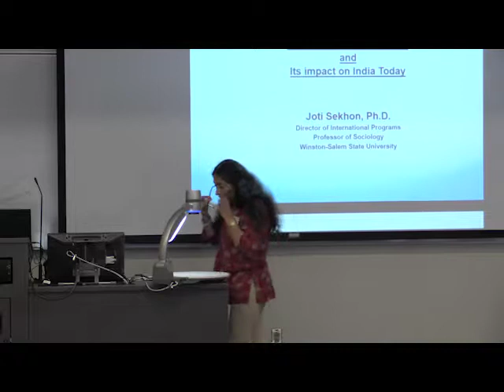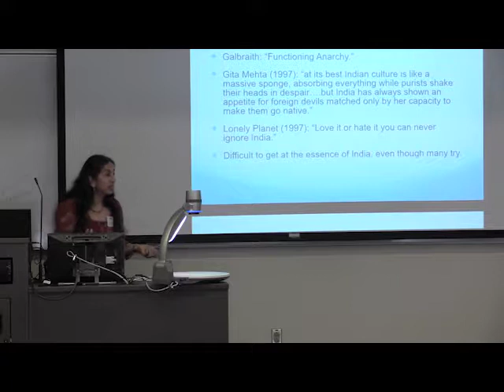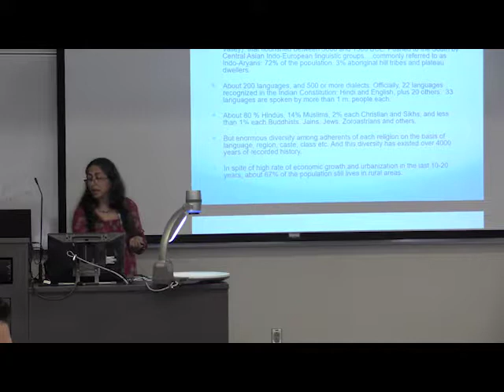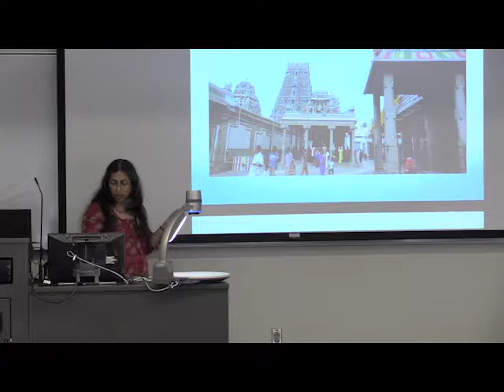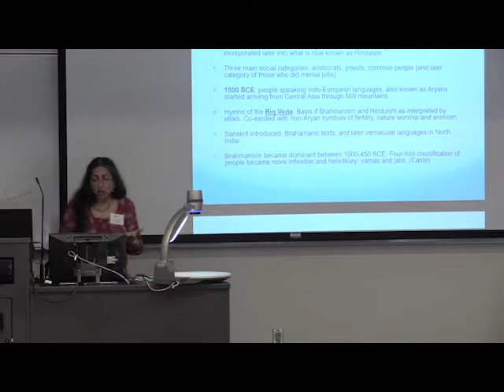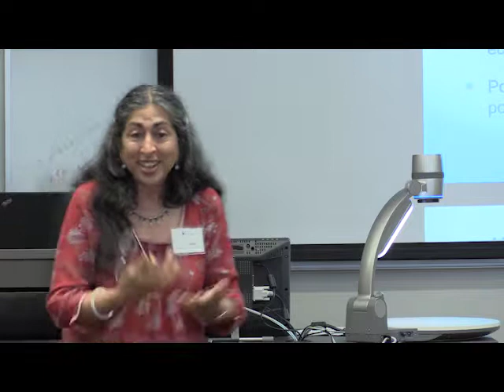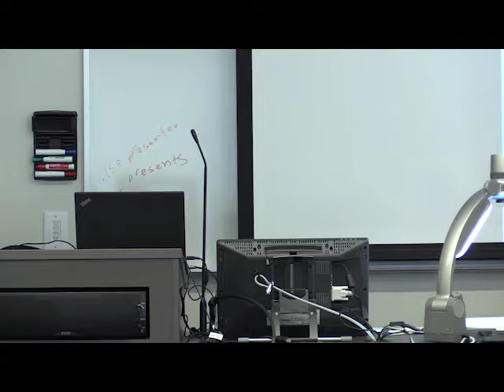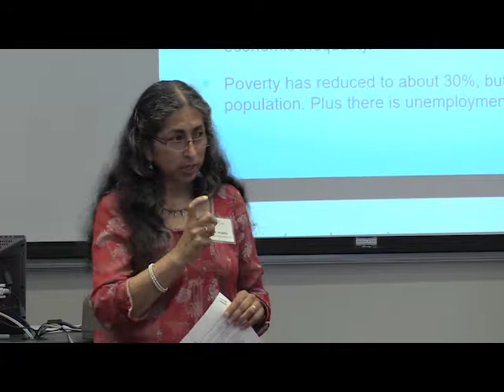Indian History and Culture and Its Impact on India Today